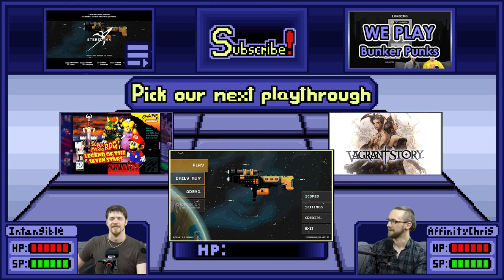Steredenn | Space Flamethrowers | Part 3 - GDPG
Everyone could use a rockstar on stop of their space ship.